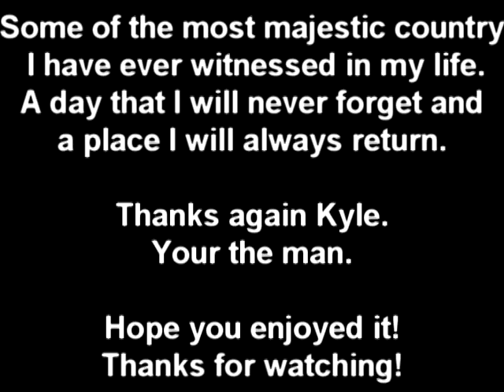GoPro HD HERO 2: Backcountry BC Sled-Skiing & Boarding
A friend and I head to Nancy Green Pass in BC and cut some fresh lines! It was an amazing experience.

Skateboarding, snowboarding, snowmobiling and any other random stuff I come up with!

Feel free to criticize, critique or post thoughts! I'm aware i'm not the best snowboarder, the making of this video was for my pleasure and to share the wonders of BC. Any decent camera orientated person knows that it does not show the extremity, nor how steep it is.

I chose to include lyrics at the end because I felt they matched the ride PERFECTLY.